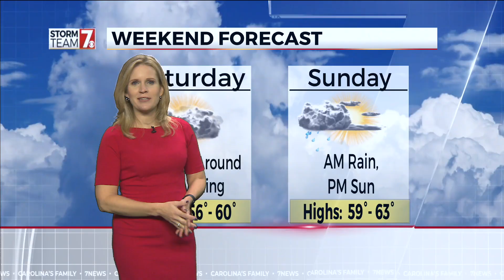Rutherfordton, NC offers world tour with restaurant passport this holiday season